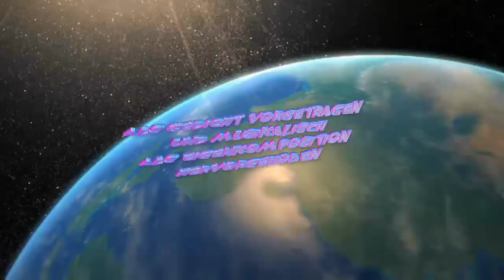Lila Osterhasen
Ein Ostervideo als Gedicht vorgetragen mit lustigen Bildern musikalisch als Eigenkomposition hervorgehoben. Produktion, Schnitt und Bearbeitung von Skalar300. Gedicht, Musik "Eigenkomposition " von Skalar300. Bearbeitungsprogramm Magix Video deluxe 16 Premium. Video, Foto, Audio, Musik und Effekte Mixdown.

Siehe an im grünen Rasen
sitzen lila Osterhasen.
Wie doch hier ein jeder sieht
das es lila Hasen gibt.
Diese besonders fleißig sind
so im Wald bei kühlen Wind.
Sie treiben Sport und bemalen Eier
rechtzeitig vor der Osterfeier.
Alle Hasen dabei schmunzeln
und dabei die Backen runzeln.
Mancher trägt ein Osterei
ein andrer hat die Hände frei.
Jeder hat etwas zu tun
und kann sich da nicht weiter ausruhn.
Sie sollen ganz besonders sein
und legen Schokolade in die Osternester rein.
Man sollte sie rechtzeitig buchen
will man Ostern Schokolade suchen.
Nicht jeder Hase ist so gut
das er viel süßes in die Osternester tut.
Wenn man da viel Schokolade will
hält da kein Osterhase still.
Rechtzeitig am Ostermorgen
müssen die Hasen dies besorgen.
Alles wird dann gut versteckt
was die Lust zum suchen weckt.
Hat man ein Osterei gefunden
ist es im Sammelkorb verschwunden.
Jeder macht sein Körbchen voll
und alle finden das dann toll.
Man kann nicht genug Süßigkeiten haben
bei den vielen Ostergaben.
Schokolade, Marzipan, buntbemalte Hühnereier
alles findet man zur Osterfeier.
Ist das Osterfest vorbei
hat der Osterhase wieder frei.
Er tummelt sich im Wald umher
und bemalt keine Ostereier mehr.